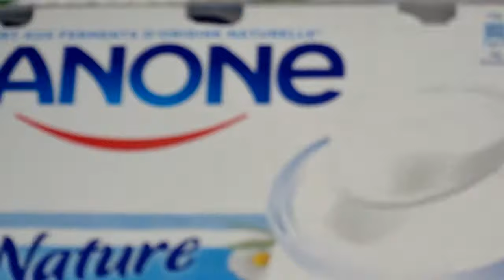RIMG2106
yaourts nature danone